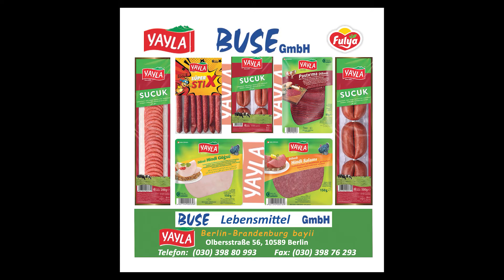Timur İmren - Ah Ulan Rıza (keman:Ceyhun Domaçlıoğlu)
Özcan Deniz' in orkestra şefi Ceyhun Domaçlıoğlu' nun nefis keman solosu eşliğinde Timur İmren' in muhteşem yorumu ile Yusuf Hayaloğlu' un "ah ulan rıza" şiirini severek izleyeceksiniz.